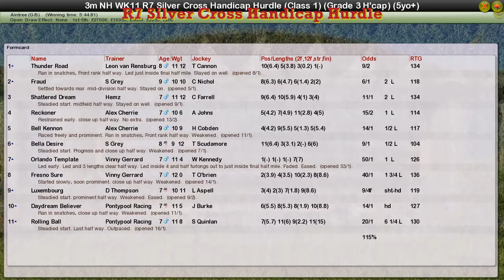NH WK11 R7 Silver Cross Handicap Hurdle